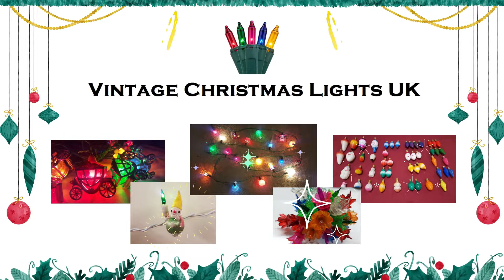Woolworths Musical Bell Christmas Lights (Re-Upload)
Welcome to the Vintage Christmas Lights UK YouTube Channel.

Apologies for the lack of content, I will endeavour to give you more content, I hope you enjoyed this new video!

This video was originally uploaded on 14 Nov 2018, but YouTube converted it to a short without letting me know, I was notified by a new subscriber that you could not see any up close details on a PC.

Rather than deleting the short, I have re-converted it to a full screen video and I have put this version back up.

A quick demonstration of the Music played by the Seasons International Musical Bell Lights, the song played is Silent Night.

These lights were sold in the late 80's and by the early to mid 90's they were sold in Woolworths as their own brand of lights and they are identical to this set, they also sold the Spare Bulbs in Woolworths branding too, the spares are super rare now.

This set of 10 bells are arranged on two separate strings that come out of the control box with 5 bells on each string, they can be used with no volume so the lights dance in silence, or the volume can be turned on and adjusted.

If you have any extra information on these lights or have any memories of them, please share them below.

We are slowly adding videos over time featuring classic sets of Christmas Lights that were sold in the UK, how to fix and restore them, guides, tips, hints and guides, plus videos of unique lights in operation.

If you have any interesting Christmas Light videos that we could add to are archive then leave a comment below with a link to the video and it will be added, none of our videos are monetized and are here for all to view and enjoy. ;)

A little 'light' history.

The early 90's were the end for 'classic' style light sets, new manufacturing and safety laws saw the delicate thinner cables replaced with thick and bulky black cables for 240v lights, making the lights look cumbersome and chunky, NOMA still produce some 'classic' sets of lights identical to the late 80's lights but with this nasty new cable.

Over the years, these lights have been replaced with characterless shadeless sets of lights, then eventually LED lights.

We do hope that one of these older firms like PIFCO or NOMA bring back the classic style lights, perhaps in low voltage LED form in the old style sets of 20 and 40 and possibly 60-100 too with the old style shades, a mix and match option would be brilliant.

Don't get me wrong, there are some modern lights I do like, and I will try to do some videos about them.

MUSIC

Theme tune by Jingle Punks.

Track: Deck the Halls (Instrumental).